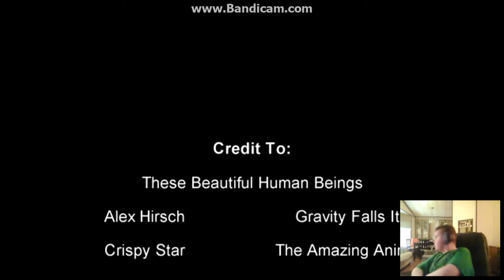I QUIT! | The Player Reacts #2 Part 2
THE STRUGGLES OF MY LI-I-IFE MY LI-I-I-I-I-IFE
Hey what's up Gameplayers, This is AllAroundPlayer With the 2nd episode of: The Player Reacts. I had to split this into 2 because of the bandicam watermark that we want to get removed. We know how to do it.

BAD TOUCH! BAD TOUCH! STRANGER DANGER! SECRET DESCRIPTION! SECRET DESCRIPTION!